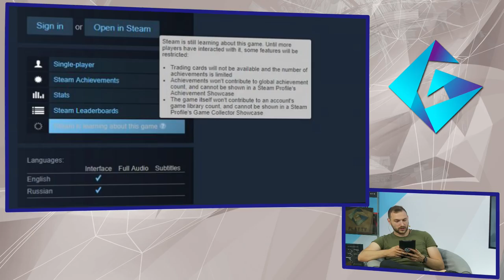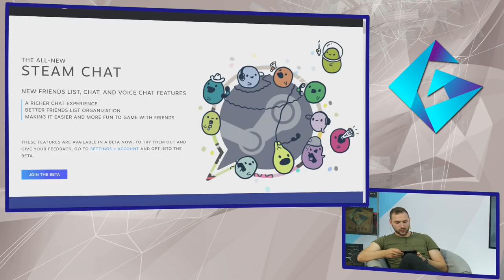CS на 19 години, РАКЕТА във Fortnite, PUBG намалена и още в Gamer-ските новини на GplayTV!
►  Геймърските новини на GplayTV тази седмица (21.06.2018) включват:

01:48 - Counter-Strike на 19 години!
03:30 - Klei пуснаха open beta на играта Hot Lava
04:38 - Предполага се ,че следващия сезон във Fortnite ще има нещо общо с ракети
05:28 - PUBG е намалена за първи път в Steam!
06:40 - Steam ще ограничат “фалшивите игри”, които съществуват само за фармене на achievment-и
07:56 - Telltale работят върху игра по сериала Stranger Things
09:05 - Valve пускат нов и много подобрен чат клиент за Steam
11:08 -  Quake Champions продължава да е безплатна до края на тази седмица!

►  Можеш да ползваш следните кодове за 5% отстъпка на всичко в Gplay.bg ( така подкрепяш човека, чийто код ползваш ;) -- ZINGOD, STKMN, PRASS, DIGGGI, NOTHX, QNCHOSAD, YNOTXX, NAREGAR, ADDICTED, EVIL